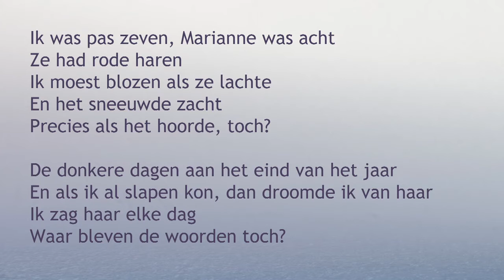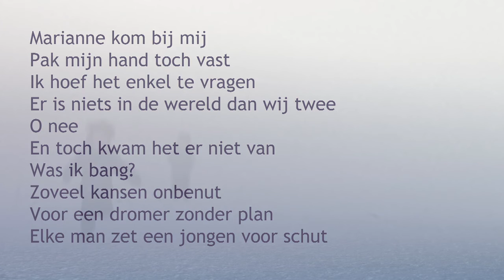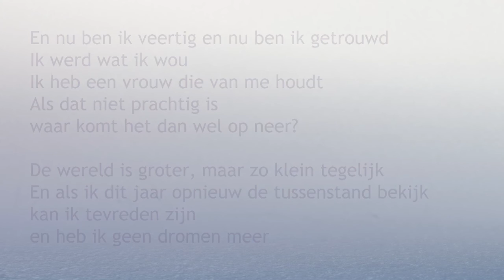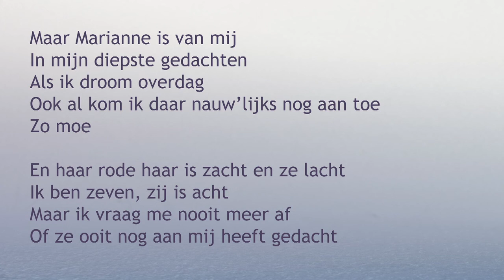Marianne - Axel Lukkien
'Marianne' is de zevende track van het album 'Welkom Thuis' uit 2013.
Van het album verschenen eerder 'ik mis je' en 'Water naar de Zee'.

Zang, orgels en Wurlitzer E-Piano: Axel Lukkien
Gitaren: Bas Mulder
Basgitaar: Reyer Zwart
Drums en percussie: Ben Bakker
Viool: Jeanne Biessen
Cello: Katja Didychenko

Opnamen, mixage en mastering: Mikel Le Roy

Marianne
(tekst en muziek: Axel Lukkien)

Ik was pas zeven, Marianne was acht
Ze had rode haren, ik moest blozen als ze lachte
En het sneeuwde zacht, precies als het hoorde, toch?
De donkere dagen aan het eind van het jaar
En als ik al slapen kon, dan droomde ik van haar
Ik zag haar elke dag, waar bleven de woorden toch?

Marianne kom bij mij, pak mijn hand toch vast
Je bent de mooiste op aarde
Marian', ik ben zo verliefd op jou, ja nou
Er was eindeloos veel tijd voor ons twee, voor het oude jaar verstreek
En toch kwam het er niet van, elke man laat een kind in de steek

Ooit was ik zestien, dus ik wist het zo goed
Ik wist wat ik wou, maar telkens miste ik de moed
En Marianne werd er enkel maar mooier op

Ik hoef het enkel te vragen
Er is niets in de wereld dan wij twee, o nee
En toch kwam het er niet van
Was ik bang?
Zoveel kansen onbenut
Voor een dromer zonder plan
Elke man zet een jongen voor schut

Wat als er verderop niks is, dan dat blinde verlangen?
Wat als ik net die afslag mis? Hoeveel komen er nog?

En nu ben ik veertig en nu ben ik getrouwd
Ik werd wat ik wou, ik heb een vrouw die van me houdt
Als dat niet prachtig is, waar komt het dan wel op neer?
De wereld is groter, maar zo klein tegelijk
En als ik dit jaar opnieuw de tussenstand bekijk
kan ik tevreden zijn en heb ik geen dromen meer

Maar Marianne is van mij, in mijn diepste gedachten
Als ik droom overdag
Ook al kom ik daar nauw'lijks nog aan toe, zo moe
En haar rode haar is zacht en ze lacht
Ik ben zeven, zij is acht
Maar ik vraag me nooit meer af
Of ze ooit nog aan mij heeft gedacht